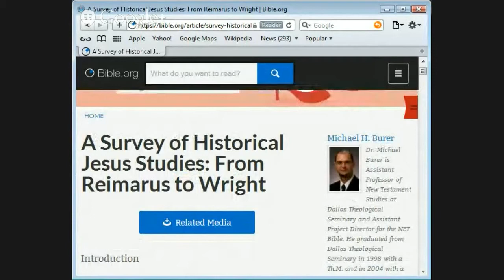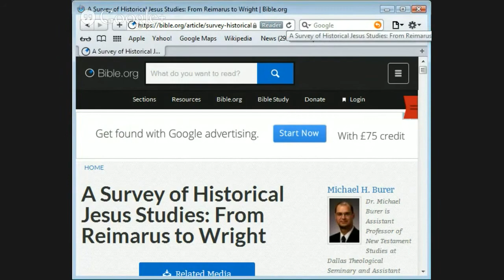John Dominic Crossan and N. T. Wright on The Resurrection of Jesus by Jason Burns p8